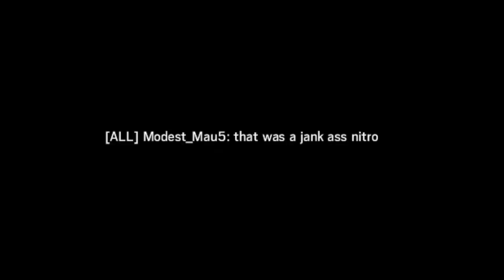Hibana Domination Is A Must - Rainbow Six Siege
The first Rainbow Six Siege video of hopefully many!

-Live Streams: Twitch.tv/Syrious